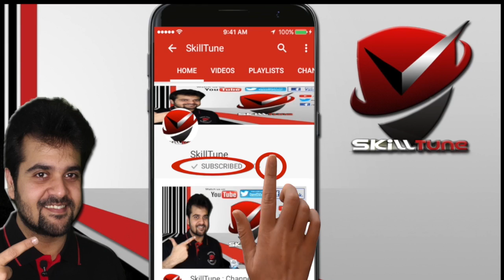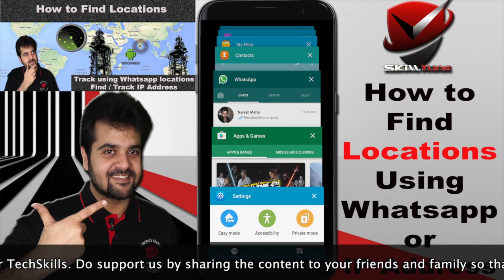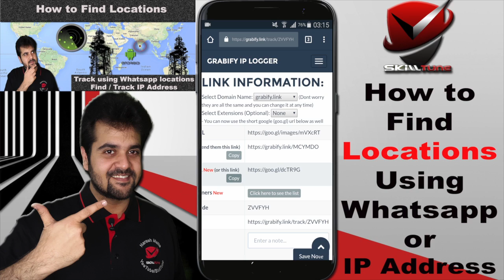Find Locations | Track using Whatsapp | YouTube | FaceBook | Links & iP Address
How to track locations of Android device

How to track your loved ones
How to track your girlfriend location
How to track your boyfriend location

To track the location all you have to do is use a IP logger and IP 2 location tracker.

Steps :

Head to Grabify - Create an Account

1) Select any link you want to send to a user through Whatsapp / FaceBook Messenger etc ( Links can be anything Video , Channel Link , Images from Google etc )

2) Copy and Paste the link in Grabify and create a new URL from Grabify

3) Send the Short URL from Grabify to the receiver through any messenger ( Whatsapp , Facebook etc )

4) Once the person opens the link their IP will be logged in Grabify

5) Head towards account section and look for my logs

6) You will find the Tracking ID , select the tracking ID and scroll down to find the IP address and other information

7) Use the IP address and head to second website which i have used ie : ip2location

8) Enter the IP address and youll get Longitude and Lattitude information

9) Search the Lattitude and Longitude ID on Google Maps and Bingo you have tracker the location

if ip2location does not give you appropriate location use iplocation.net